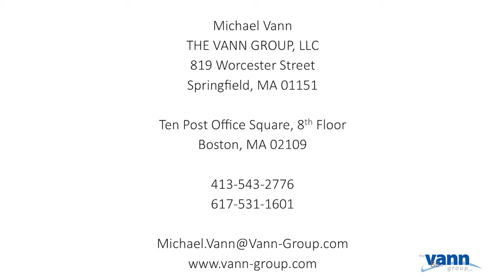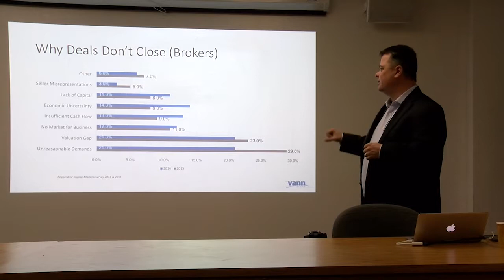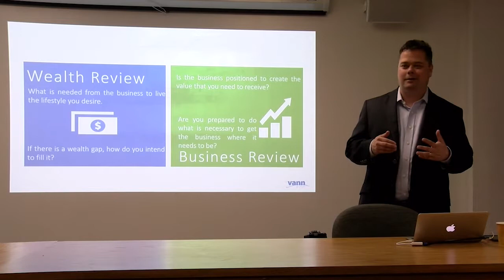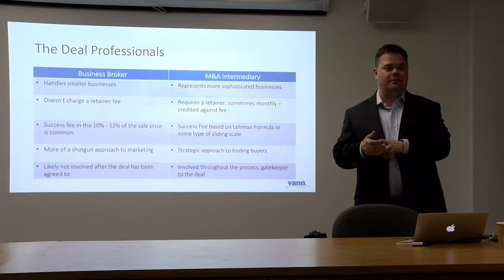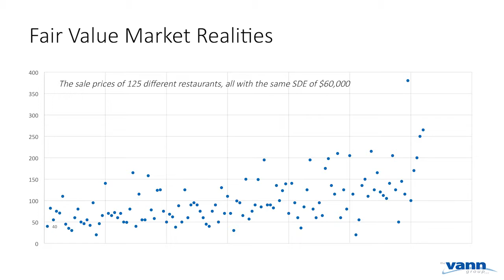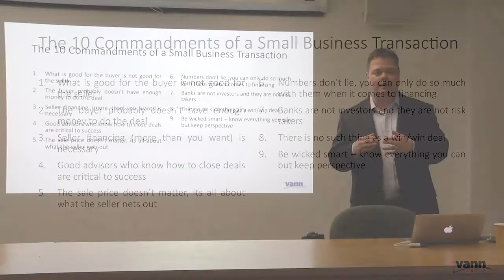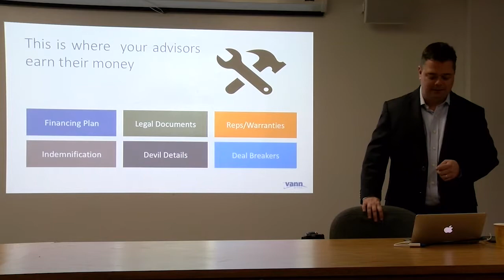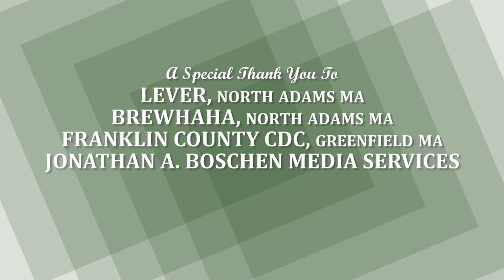FCCDC: "How To Sell Your Business" with Michael Vann and Mark Abramson